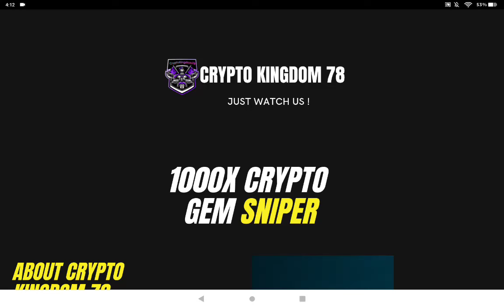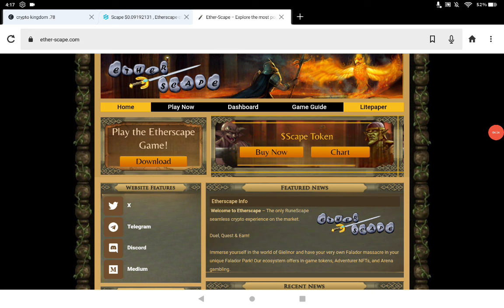Ether-Scape.com erc20 Token Web3 Private Server Gaming is live NFTs coming LP Locked Strong Team!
CHART

Make sure to join my groups below!
CK78 LIVE BUYS VARIOUS PROJECTS
CK78 Verified Somee Account *ADD ME*

*All My Videos here are for Entertainment & Help Purposes Only!